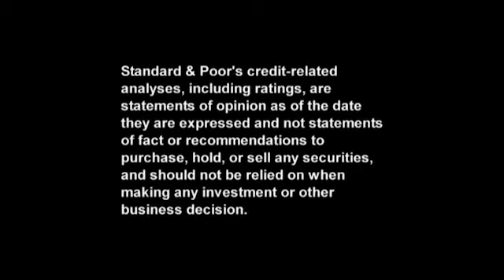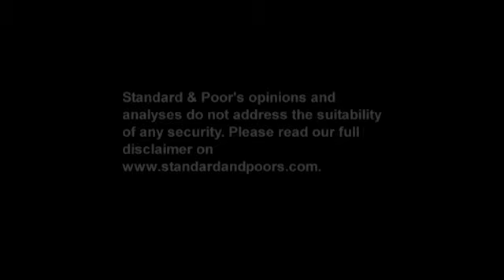What Is Behind The Bahamas CreditWatch Placement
Standard & Poor’s recently placed its ratings on The Commonwealth of the Bahamas on CreditWatch Negative. In this CreditMatters TV segment, Ratings Analyst Julia Smith explains the factors behind this placement.